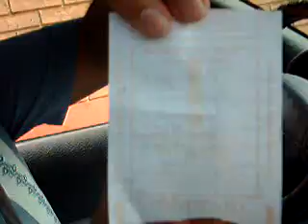The Drive Thru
Can I hold your hand???